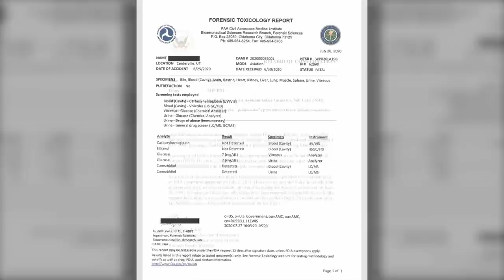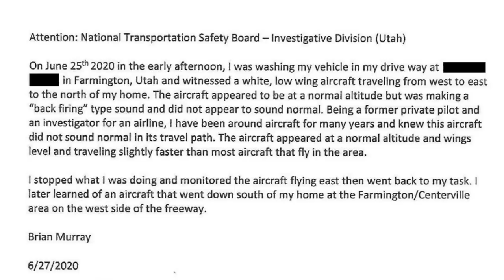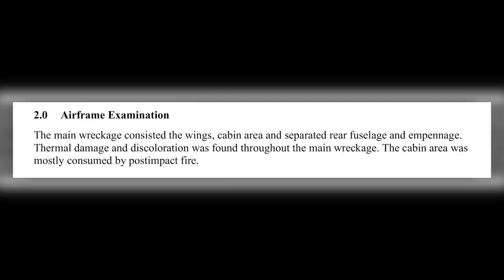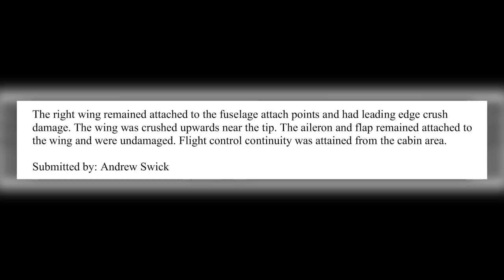Double-fatal crash of Sonex Light Sport kit plane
On June 25, 2020, at 1254 mountain daylight time, a Sonex Light Sport experimental amateur-built airplane, registration N620AK, was destroyed when it was involved in an accident near Centerville, Utah. The owner-pilot and the pilot-rated passenger were fatally injured. The airplane was operated as a Part 91 personal flight.

A witness to the accident reported that, while driving, he observed the accident airplane traveling southbound and not more than 100 ft above the ground. Shortly thereafter, he observed the airplane bank hard to the right, nosedive into the ground, and burst into flames. Another witness who resides near the accident site witnessed a small white low-wing airplane traveling from west to east and on the north side of his home.

The witness opined that the airplane appeared to be at a normal altitude at the time and that he heard a “backfiring” sound, which he said did not sound normal. The witness mentioned that he continued to watch the airplane as it flew east until it flew out of sight. Only later did the witness learn that the airplane he observed was the same one that was involved in the accident.

An individual who was driving northbound on an interstate highway provided local law enforcement personnel with a dash cam video of the accident sequence. The video revealed the airplane came into view traveling from north to south at a low altitude. The airplane then attempted a descending right 180° right turn in what appeared to be a normal bank attitude. As the airplane proceeded through 90° of the right turn, the bank angle increased significantly.

Shortly thereafter, the right wing dropped, which resulted in the airplane’s impact with terrain in a nose- and right-wing-low attitude. The airplane burst into flames, and the forward cabin/cockpit area was consumed by fire. The estimated flight track of the airplane approximated that of a right turn to base in the traffic pattern to land on a suitable landing surface that appeared to be an abandoned / reclaimed runway. The accident site was located about 300 ft east of what would have been the runway’s threshold if landing to the north.

The pilot-in-command (PIC) possessed a commercial pilot certificate, with ratings for airplane single-engine land, multiengine land, and instrument airplane. The pilot received his most recent second-class FAA medical certificate on January 15, 2020, without limitations. A review of the pilot’s personal flight log revealed that as of June 16, 2020, he had accumulated a total flight time of 1,016 hours in all aircraft, 853 hours as PIC, and 78 hours in the accident airplane make and model, all of which was logged as PIC time.

According to an FAA safety inspector, the owner-pilot’s airman certificate was suspended on July 2, 2014, as a result of his having been involved in a loss-of-control landing accident in March 2013. At the time of the 2020 accident, the owner-pilot had not complied with the provisions of his suspension which required a competency check; therefore, he could not legally act as pilot-in command of the accident flight.

According to FAA Special Airworthiness Information Bulletin CE-09-35, “Carburetor Icing Prevention,” temperature and dew point at the time of the accident were conducive to the formation of carburetor icing at cruise and glide power settings.

The wreckage came to rest upright in an open field on an easterly heading, about 1,245 ft west of an interstate highway and about 300 ft east of the approach end of a suitable landing surface that appeared to be a reclaimed runway aligned north-south. Its left wing was elevated slightly on a wire fence, while its right wing came to rest on the ground. All components necessary for flight were accounted for at the accident site.

A detailed postaccident examination of the airframe and engine revealed no mechanical anomalies that would have precluded normal operation.

The pilot succumbed to his injuries about 4 days after the accident. As a result of medical interventions during this timeframe, neither autopsy nor toxicology were performed.

An autopsy was performed on the pilot-rated passenger by the Taylorsville, Utah Medical Examiner. The cause of death was attributed to blunt force and thermal injuries. The FAA's CAMI performed forensic toxicology on specimens from the pilot. Testing was negative for carbon monoxide and ethanol.

Cannabidiol (CBD) was detected in blood and urine. CBD is a chemical in the Cannabis Sativa plant, also known as marijuana or hemp. The use of CBD is not disqualifying for FAA medical certification.

The NTSB determined the probable cause of this accident to be "the pilot flying’s exceedance of the airplane’s critical angle of attack during an attempted forced landing, which resulted in an aerodynamic stall and impact with terrain. The reason for the attempted forced landing could not be determined."